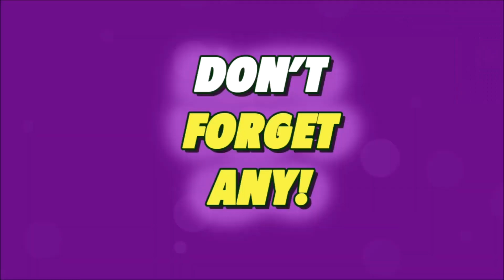Pig Eat Ball - PS4 - Physical Release - Trailer [Limited Run Games]